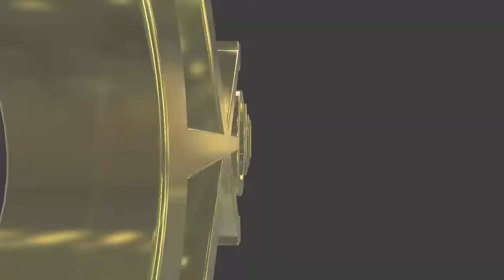#253 English lesson in VRCHAT vol.46 - 30代で始めるVR英語学習 vol.46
Golden Takasan introduced his friend Ponchichan's world with Shiraha's voice performance in VRCHAT.